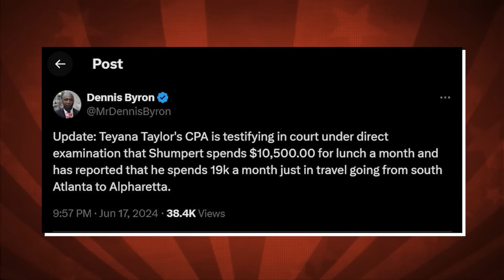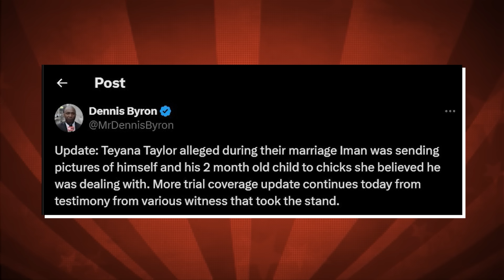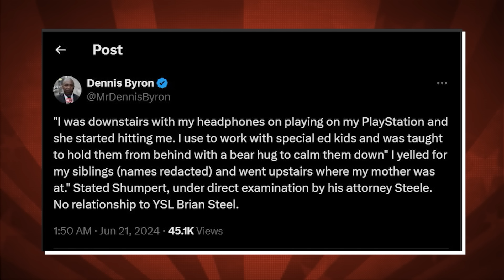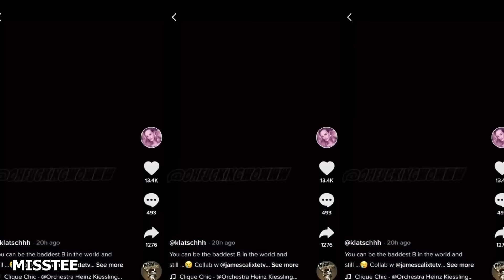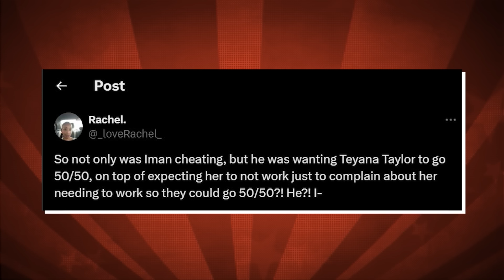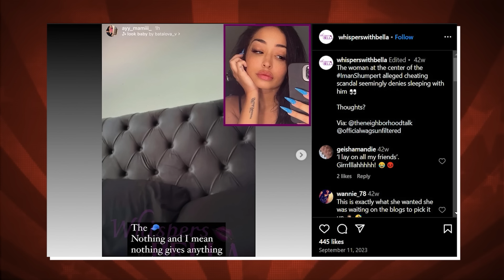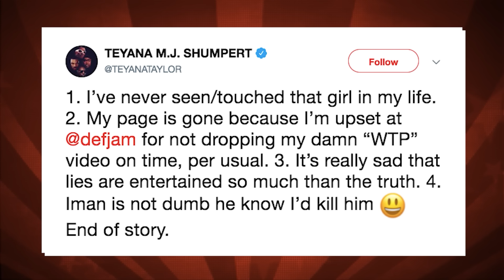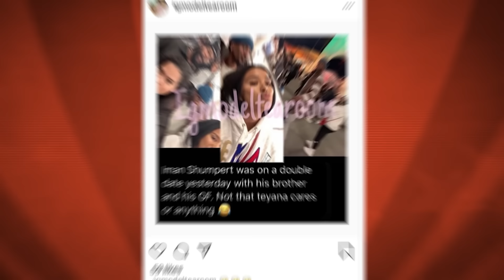Iman Shumpert BREAKS DOWN as Teyana Taylor Wins $10M Divorce Deal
“Teyana Taylor was legally separated when she dated and NOT while she was still with him. She never CHEATED on him while they were together,” Bryon said from the courtroom. Meanwhile, when it comes to Iman, he alleged one incident where Teyana allegedly physically assaulted him and he defended himself. Iman on the stand, per Byron: “I was downstairs with my headphones on playing on my PlayStation and she started hitting me. I use to work with special ed kids and was taught to hold them from behind with a bear hug to calm them down. I yelled for my siblings (names redacted) and went upstairs where my mother was at.”